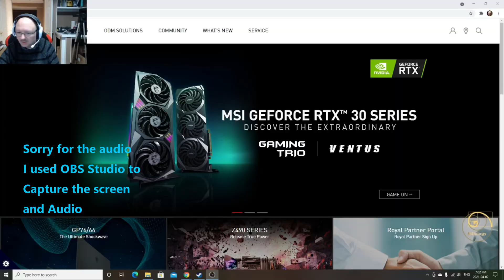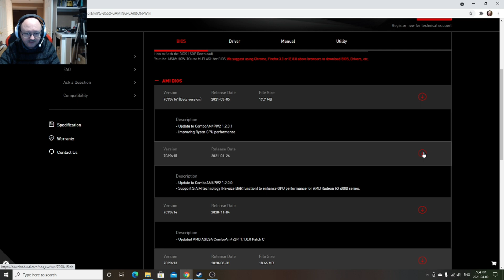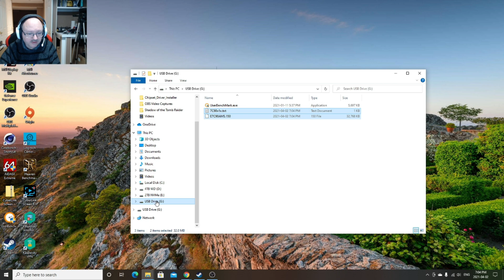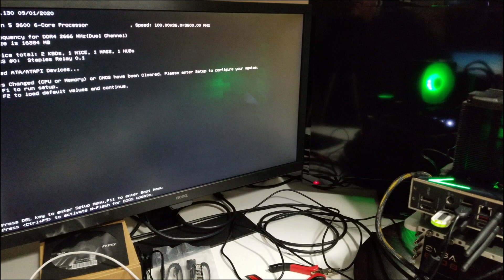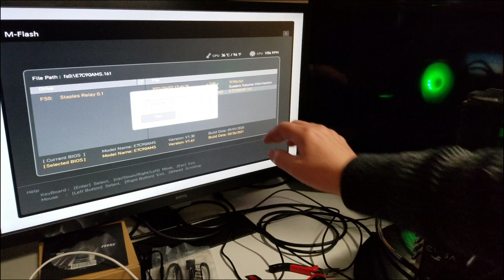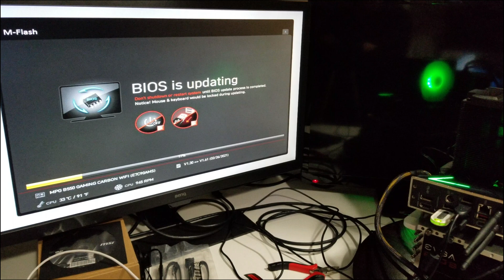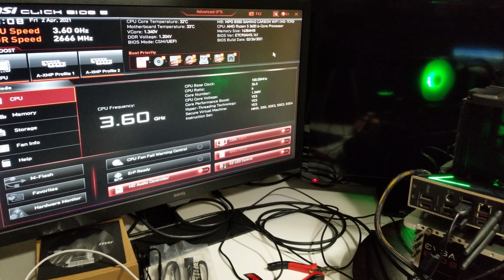How to update a MSI BIOS using M Flash 2021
Updating your BIOS doesn't have to be difficult, this will take you step by step to updating your BIOS. I use the MPG B550 Gaming Carbon WiFi MB to take you through the process. Hope you enjoy.
00:00 Intro
01:04 Where to get the BIOS Update File
02:20 What to do with the BIOS Update File
03:30 The BIOS Update Begins
08:30 BIOS Update Final Phase
09:03 Conclusion

Link to TubeBuddy free Software for YouTube that will help you with your YouTube channel tags, and get more views, which also helps me